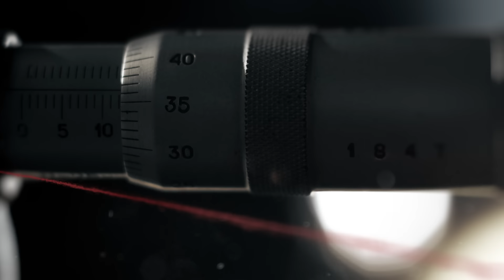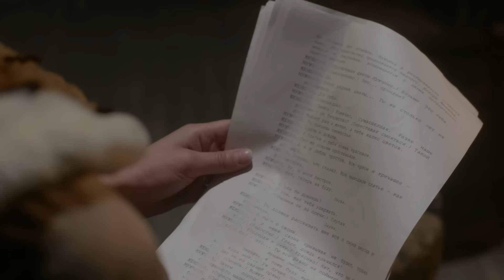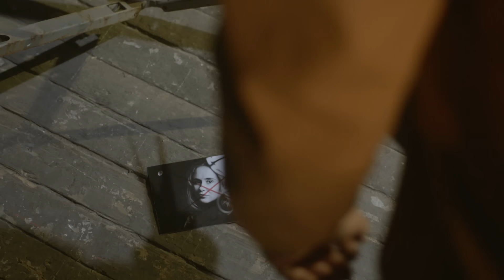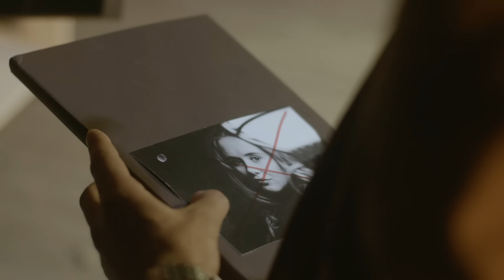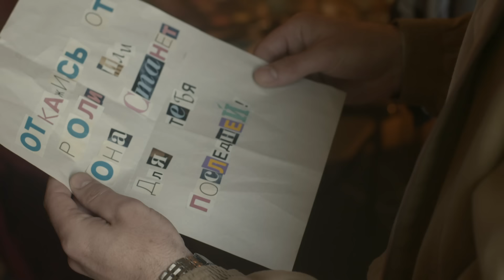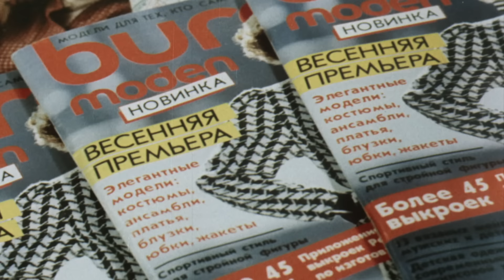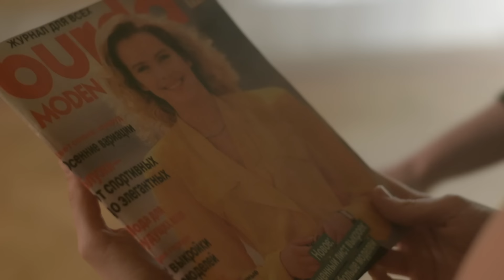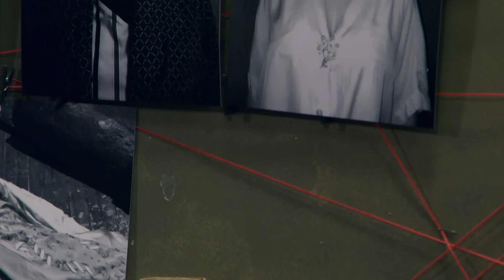Две актрисы | Вещдок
Во время актерских проб на роль в историческом фильме умирает Лариса Никитина. Экспертиза показала, что смерть наступила от быстродействующего яда. В кармане жакета Никитиной нашли письмо с угрозами: «Откажись от роли, или она станет для тебя последней». Следователей привлекли буквы в письме: они были вырезаны из дефицитного журнала Burda…